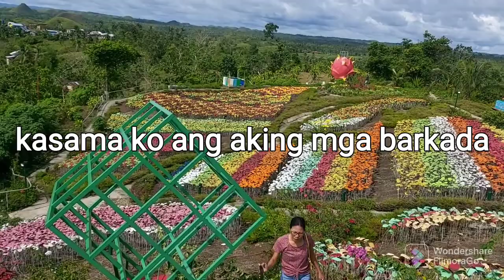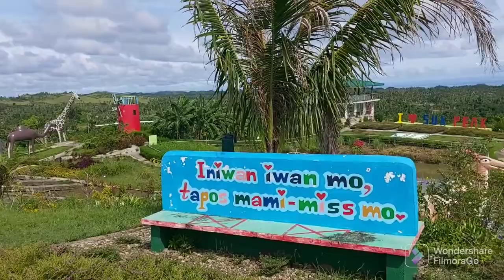Sua Peak, Inabanga,Bohol Sa Kabukiran song by Alfonso Celmar cover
Sa Kabukiran By Freddie Aguilar alfonsocelmar tv#